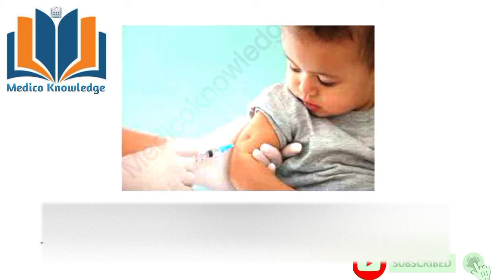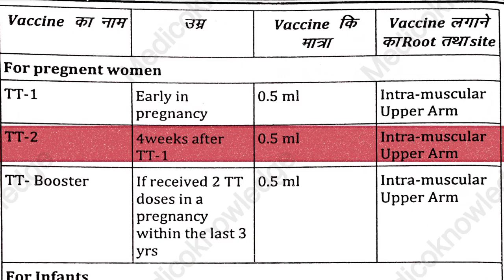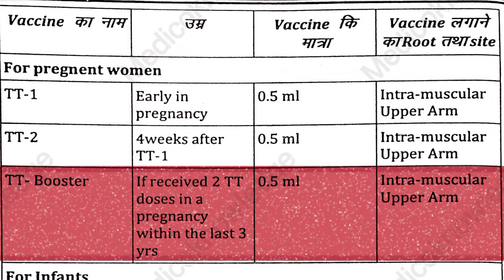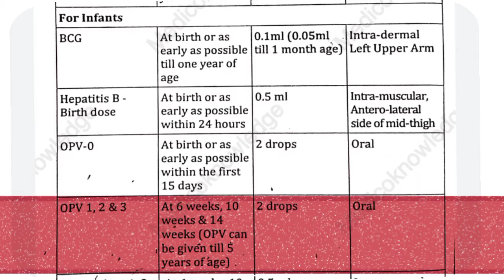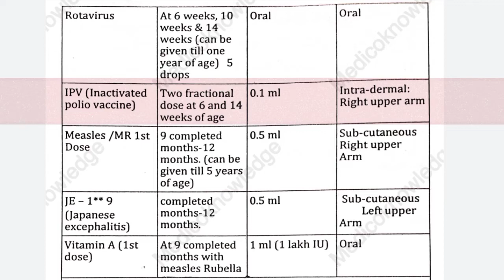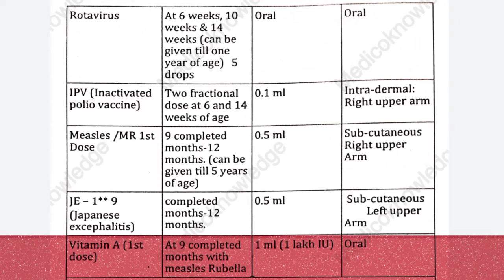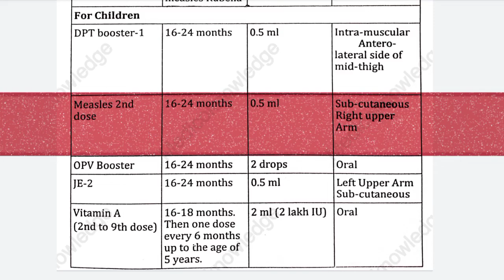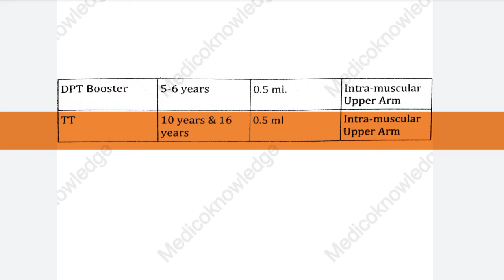Immunization Schedule | टिकाकरण | Vaccination | National Immunization Schedule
Immunization Schedule | Latest National Immunization Schedule | Vaccination Schedule

National Immunization Schedule for Pregnant women , Infant and Children

Vaccine | टिकाकरण | Vaccination | Immunization | Medicine | Pharmacy | Medical Knowledge | Treatment

Immunization schedule
Immunization schedule in Hindi
Vaccine schedule
All vaccine
Type of vaccination
Vaccination schedule
Police vaccine
Dose of vaccine
Covid vaccine
Best Antiviral medicine
Top 10 Antiviral medicine
Antiviral drugs
Antiviral medicine
Antiviral injection
Virus medicine
Treatment of virus
Top medicine for virul infection
Medicines for virus injection
Best medicine for virus injection
Antibiotics Tablet
Best Antibiotics tablet
Antibiotics injection
Antibiotics Drug
Emergency Injection
Emergency medicine
Antibiotics injection
Gastritis injection
Gastritis medicine
Antiemetic drugs
Antiemetic injection
Antiemetic medicine